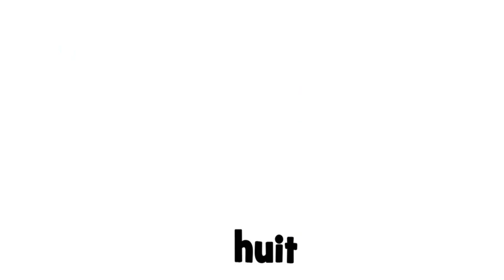урок французского языка # huit